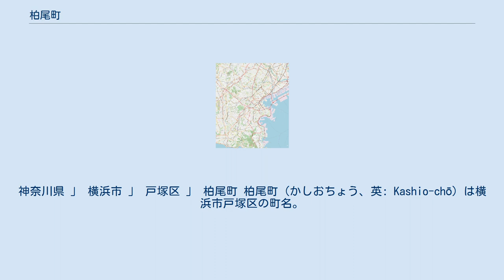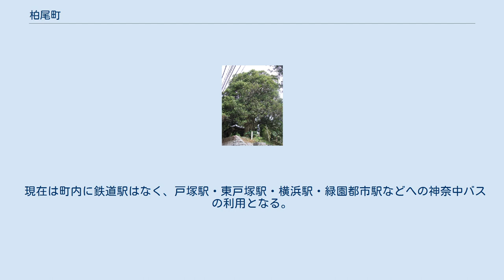柏尾町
神奈川県 」 横浜市 」 戸塚区 」 柏尾町 柏尾町（かしおちょう、英: Kashio-chō）は横浜市戸塚区の町名。
 戸塚区やや東部に位置し、面積は0.863平方メートル。
北端を東から来る平戸永谷川が流れ、町の北西端で西から来る阿久和川を合わせて柏尾川となり南へ藤沢市の境川まで流れる。
町内を東海道・横須賀線と国道1号が並行する。
町西部の不動坂交差点からは神奈川県道401号瀬谷柏尾線と戸塚道路が分かれる。
また不動坂交差点の戸塚道路、保土ヶ谷側には神奈川県で最も古いモチノキとされる益田家のモチノキ（神奈川県指定天然記念物）があったが、2017年（平成29年）に発生した無断伐採事件により衰弱し、枯死してしまった（天然記念物指定は解除）。
国道の北側はブリヂストンやポーラ化粧品、児玉化学工業、森紙業などの工場が立地する。
南部は県営柏尾台団地や柏尾富士見台団地などの住宅地となっている。
 住宅地の地価は、2017年（平成29年）の公示地価によれば、柏尾町字両谷1130番30の地点で15万6000円/m2となっている。
 かつての鎌倉郡下柏尾村で、下柏尾村は1889年（明治22年）に上柏尾・前山田・後山田・品濃・平戸・舞岡の各村および永谷村飛び地と合併、川上村の一部となる。
1939年（昭和14年）4月1日に横浜市戸塚区に編入された際、下柏尾村が柏尾の本村であったことから「下」が除かれ、戸塚区柏尾町が新設された。
地名のカシオは山稜の斜面を意味すると考えられ、『新編相模国風土記稿』に「村名、古（いにしえ）樫尾と記せしにや」の記述がみられる。
 2017年（平成29年）12月31日現在の世帯数と人口は以下の通りである。
 現在は町内に鉄道駅はなく、戸塚駅・東戸塚駅・横浜駅・緑園都市駅などへの神奈中バスの利用となる。